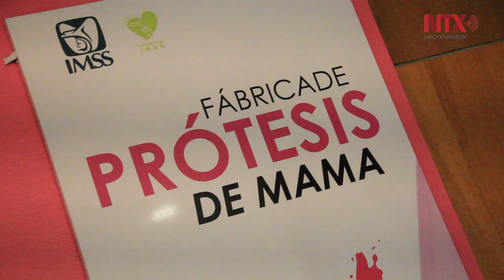Prótesis de mama artesanales dan seguridad a mujeres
Una mastectomía no es el final, es el camino que empieza.